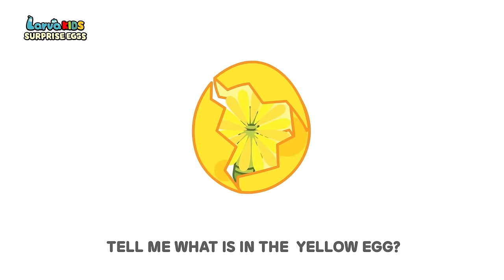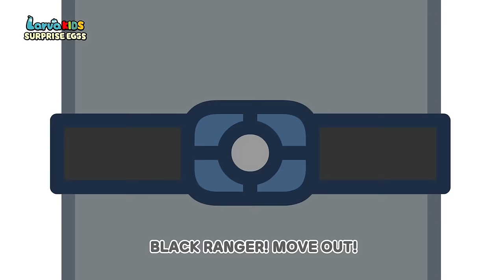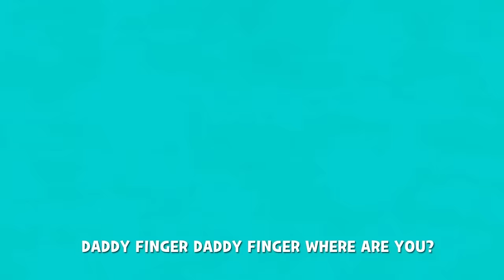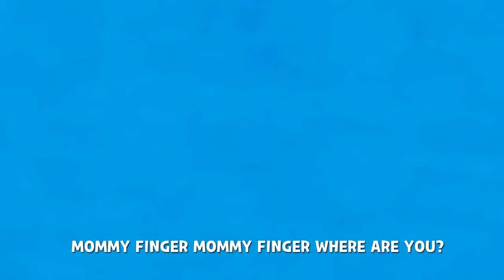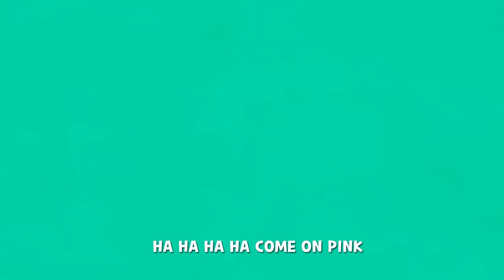Surprise Egg With Crayon Stamp Transformation play - Nursery Rhymes & Kids Song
Bingo Song Baby song Surprise Egg With Car Stamp Transformation play - Nursery Rhymes & Kids Song